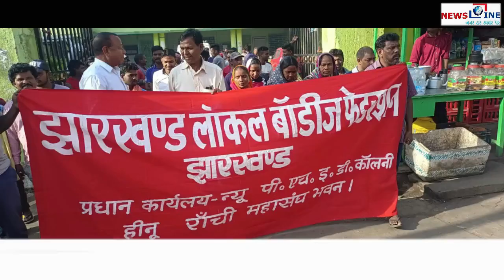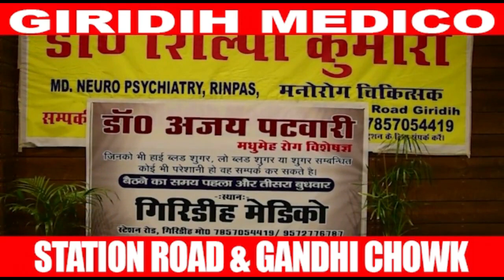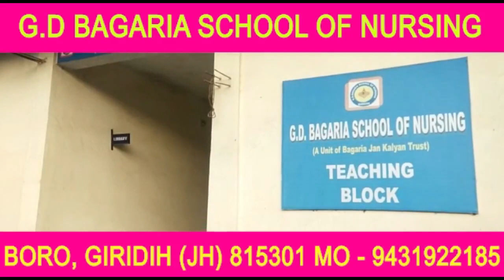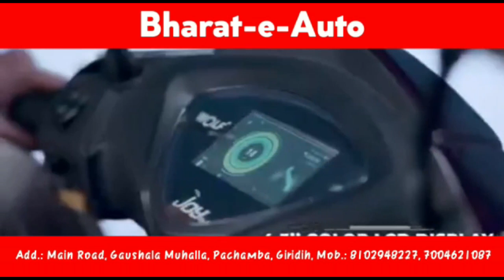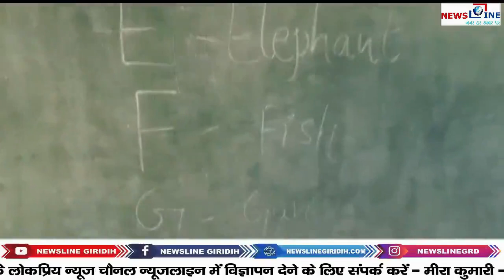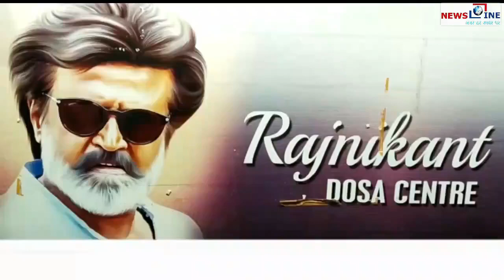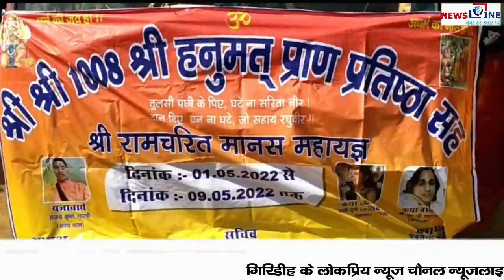NewsLine Giridih 28 March 2022